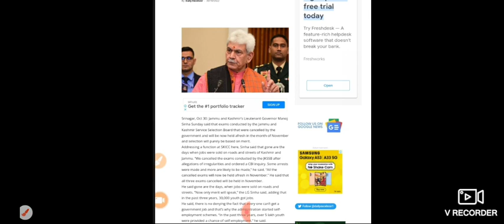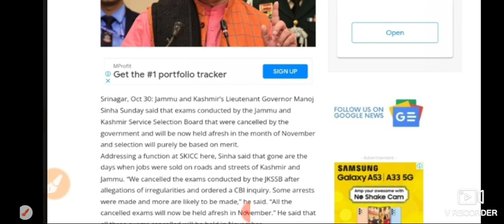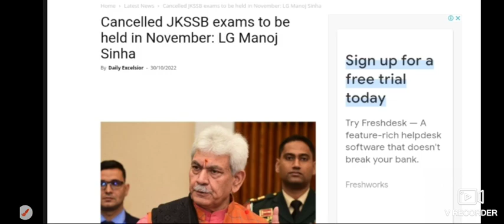JKSSB EXAM CALENDAR 2022 | Fresh Update Out | Exams in November 2022 | JKPSI FAA JE Forester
jkssb exam calendar update,learn with varun,jkssb exams 2022,jai mata di,faa jkssb,jkssb jkpsi,jkssb